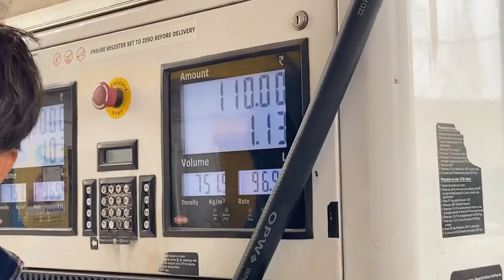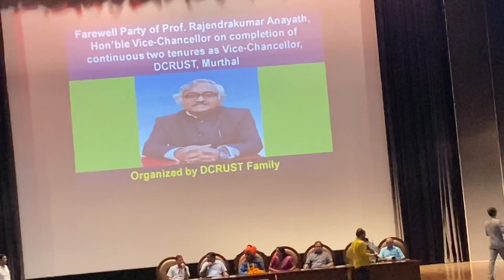DCrust Ke Vice Chancellor Sir Hue Retire 😳 (Don’t Miss This )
Vice Chancellor :-Rajendra Kumar Anayath Sir Ke DCrust University Mein 6 Year Complete Ho Gye So Isiliye Unka Farewell Program Tha
          DCrust Ke Auditorium Mein Sbhi Teachers And Staff etc. Sbhi Ne VC Sir Ke Liye Achi Achi Speech 🎤 Di Or Achi Achi Baatein Btayi 😇

  So I Hope Aapko Vlog Acha Lga Hoga
    Or 🔔 Bell Icon Ko Press Krke All Notifications ko On kr lena 😊 | Love U All ❤️

DCrust University
DCrust University Murthal
DCrust University Murthal Sonipat
DCrust University Murthal Sonipat (Haryana)
DCrust Top University
Top University in Sonipat
Top Campus in Sonipat
Top Study 📚
DCrust Vlog
DCrust Vlogs
Dcrust Vice Chancellor
Deenbandhu Chotu Ram University of Science 🧪
Sonipat Top University
Sonipat Top Colleges
Top Facilities in University
Top Campus In University
Greenry 🌳 Environment In DCrust University
dcrust murthal
dcrust murthal university
dcrust murthal university sonipat
dcrust murthal university sonipat haryana
dcrust university hostels
haryanatopuniversity
haryanatopcollages
dcrust university vlogs
vlog of dcrust university
Daily vlogs
My DCrust Vlog On YouTube
DCrust Vlog 2023
DCrust University Vlog 2023
my viral vlog on youtube
my viral vlog 2023
my viral vlog on youtube 2023